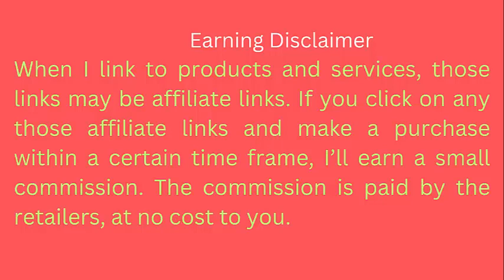CeraVe Daily Moisturizing Lotion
CeraVe Daily Moisturizing Lotion for Dry Skin | Body Lotion & Facial Moisturizer with Hyaluronic Acid and Ceramides | Fragrance-Free | 19 Ounce

Brand CeraVe
Scent Fragrance-Free
Item Form Lotion
Active Ingredients Hyaluronic_acid
Unit Count 19.0 Ounce
Number of Items 1
Use for Face
Skin Type Oily, Sensitive, Dry, Normal
Special Ingredients Hyaluronic Acid, Ceramides
Material Type Free Oil Free

[ DAILY MOISTURIZING LOTION ] Smooth, light-weight texture that is absorbed quickly, leaving skin feeling smooth and hydrated, never greasy
[ LONG-LASTING HYDRATION ] Contains Hyaluronic Acid to help retain skin's natural moisture and MVE technology to provide 24-hour hydration
[ GENTLE ON SKIN ] Holds National Eczema Association (NEA) Seal of Acceptance. Fragrance-free, allergy-tested, non-comedogenic, and suitable for use as a body lotion, face moisturizing lotion, and/or hand lotion
[ 3 ESSENTIAL CERAMIDES ] Ceramides are found naturally in the skin and makeup 50% of the lipids in the skin barrier. All CeraVe products are formulated with three essential ceramides (1, 3, 6-II) to help restore and maintain the skin’s natural barrier
[ DEVELOPED WITH DERMATOLOGISTS ] CeraVe Skincare is developed with dermatologists and has products suitable for dry skin, sensitive skin, oily skin, acne-prone, and more.